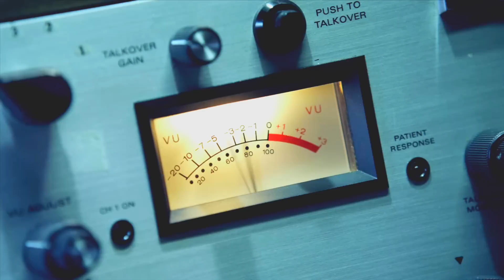"Top 5" "Ascension Secrets"/"Ascension Fun Facts" "CoD Zombies" "Ascension Easter Eggs"!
★ Let's hit 2500 Likes! ヾ(⌐■_■)ノ♪

Elgato Gaming Capture Card HD
Rode Broadcaster Microphone
Mirillis Action Program
Sony Vegas 13
Photoshop CS6
Turtle Beach XP400
XB1 & XB360
NO PS4 YET!
PS3 coming soon for Kingdom Hearts HD 1.5 & 2.5 Remixes! :D

• Gtag: MrTLexify (Xbone & 360! Send a message why you'd like to play!)

▶ Skype: lexlutharr (Business only please!)

MY ZOMBIE BUDDIES!

COMMENT THIS IF YOU SEE IT!

▶ ayyy lmao

ABOUT!